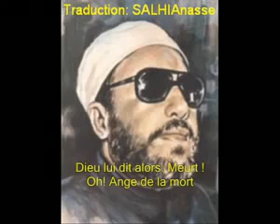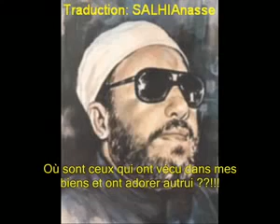RAPPEL : La fin du monde islam - Imam Kichk